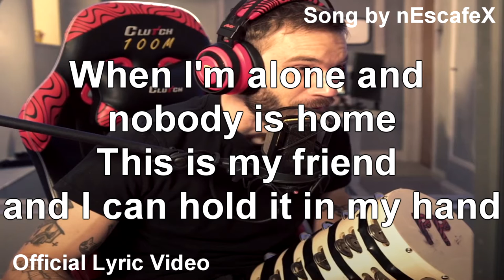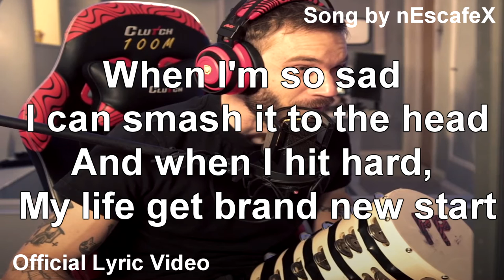PewDiePie TAMBOURINE SONG (Official Lyric Video)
''PewDiePie TAMBOURINE SONG'' (A Pewdiepie TAMBOURINE GANG Song) (Official Lyrics Video)
Tambourine Tower to the Moon.

My Gear that I use: (Technic Equipment)
- Camera: Panasonic Lumix DMC-G7 or
- iPhone 7 + Wide Rhinoshield Lens
- Microphone: Rode NT-USB
- Ukulele: Mahalo USMILE Yellow
- Guitar: Fender CD60CE Electro Acoustic (sunburst) or
               Fender Squier Bullet Mustang HH IMPBL (blue)

When I'm alone and nobody is home
This is my hand, I can hold it in my hand

This is my super tambourine, I like it hard so I'm the queen
I build tambourine tower to moon, I eat meal with my only spoon

When I'm so sad, I can smash it to the head
And when I hit hard, my life gets brand new start